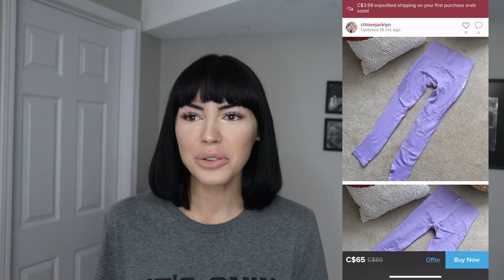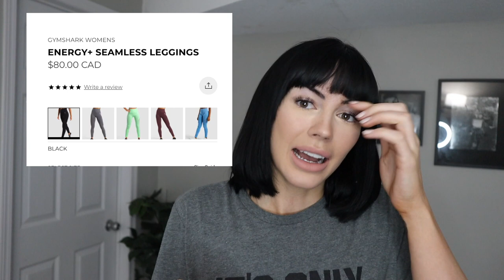Poshmark Review | Pros & Cons